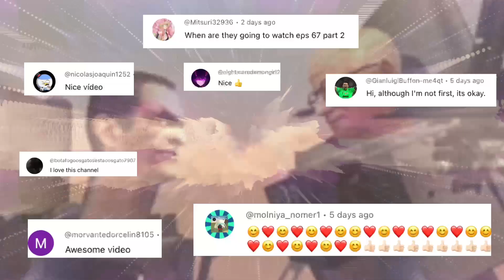Skibidi Characters react to Skibidi Toilet 50-67 pt2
ᴘʟꜱ ᴅᴏ ɴᴏᴛ ʀᴇᴘᴏꜱᴛ ᴍʏ ᴠɪᴅᴇᴏ⚠️⚠️⚠️

ʕ•́ᴥ•̀ʔっ♡🅣🅐🅖🅢♡
Skibidi Toilet Characters react to Skibidi Toilet all-Season Gacha life
Skibidi Toilet Characters react to Skibidi toilet Reaction Mashup Gacha club
Skibidi Toilet Characters react to Skibidi toilet fan-made
Skibidi Toilet Characters react to Skibidi multiverse
Skibidi Toilet Characters react to Skibidi friend